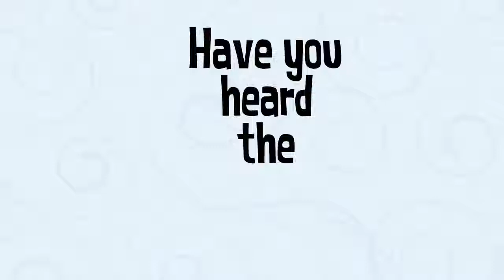Annie Lang's Eastertime Express Pattern Book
Annie Lang's Eastertime Express has just rolled in! Watch this quick linework pattern workbook trailer featuring Annie Lang's whimsical character art and Get EGGCITED!